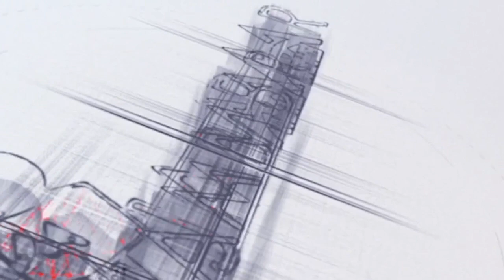Serigne Ndiaye sans gants «amoul mbeur bouma meuneu daan… Reug Reug ak Eumeu Sène…»